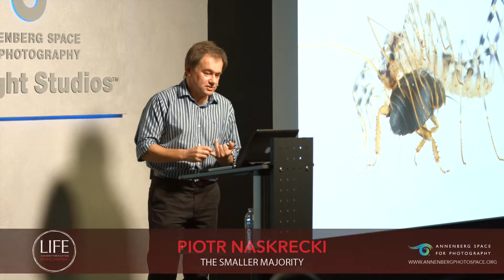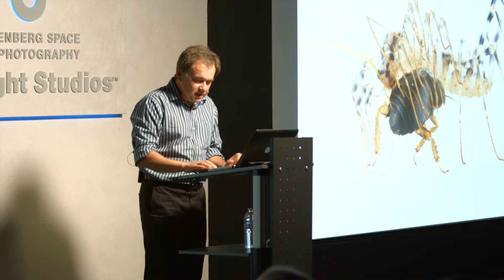Piotr Naskrecki on The House Centipede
Piotr Naskrecki discusses the organisms, often smaller than a human finger, that make our planet a livable one, as well as the perils that invertebrates face in our rapidly changing world.